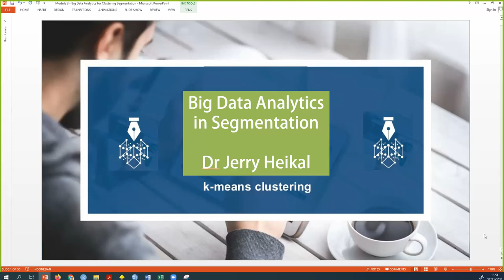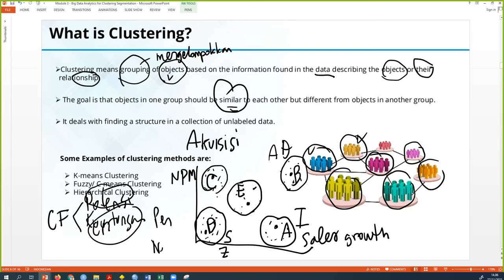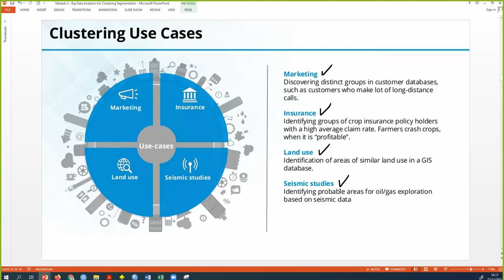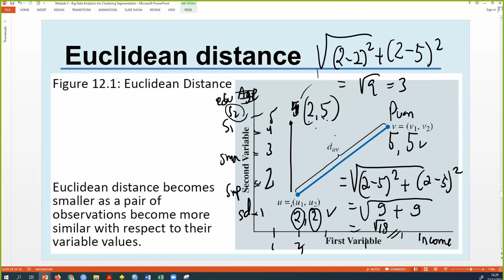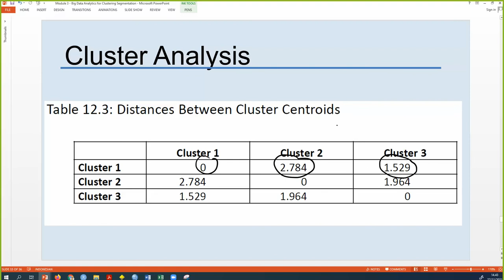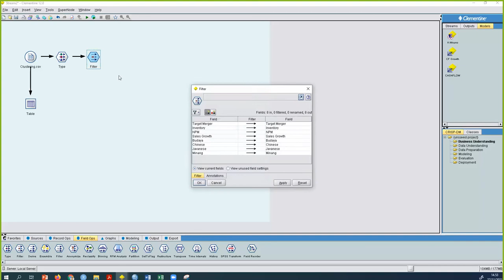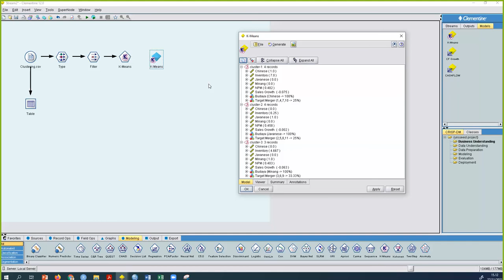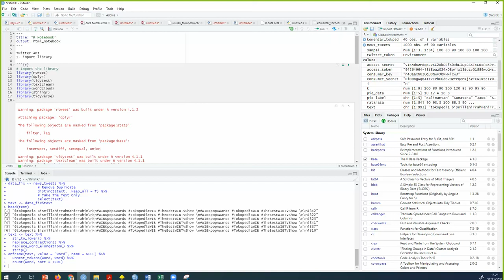Big Data Analytics in Strategic Management Carol | Ch 3 Clustering